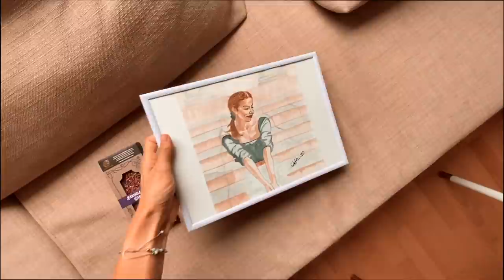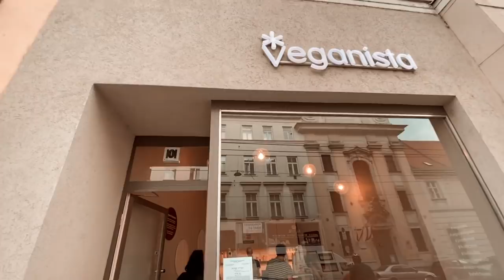zagraniczna podróż samolotem w pandemii / Warszawa - Wiedeń VLOG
↓ rozwiń po więcej informacji ↓

* informacje, które przekazałam były aktualne podczas mojego wyjazdu, nie sugerujcie się tym i sami sprawdźcie jakie obowiązują obecnie regulacje w Wiedniu *

Miłego oglądania!

Karolina